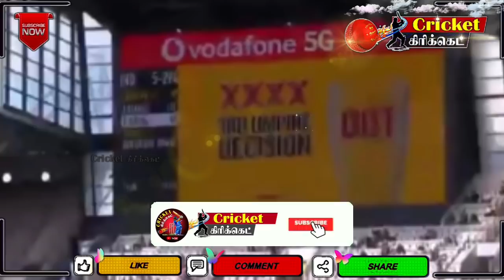ஜடேஜா பண்ட் இருவரும் போட்ட திட்டம்! வீழ்ந்த அஸ் மொத்த விக்கெட்! | Ind vs Aus 2nd Test Highlights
Ind vs Aus Now playing 2nd test the day 3 now Indian bowlers take a big breakthrough in Bowling against Australia batsman falling important wickets, jadeja pant big break through India

INDIA PLAYING TEAM 11
IND vs AUS SERIES SCHEDULED
INDIAN CRICKET SQUARD
INDIAN CRICKET TEAM
IND vs AUS T20 2020 SERIES
IND vs AUS ODI 2020 SERIES
IND vs AUS TEST 2020/2021 SERIES

𝐍𝐨𝐧-𝐩𝐫𝐨𝐟𝐢𝐭, 𝐞𝐝𝐮𝐜𝐚𝐭𝐢𝐨𝐧𝐚𝐥 𝐨𝐫 𝐩𝐞𝐫𝐬𝐨𝐧𝐚𝐥 𝐮𝐬𝐞 𝐭𝐢𝐩𝐬 𝐭𝐡𝐞 𝐛𝐚𝐥𝐚𝐧𝐜𝐞 𝐢𝐧 𝐟𝐚𝐯𝐨𝐫 𝐨𝐟 𝐟𝐚𝐢𝐫 𝐮𝐬 𝐀𝐥𝐥 𝐩𝐡𝐨𝐭𝐨𝐬 𝐚𝐫𝐞 𝐮𝐬𝐞𝐝 𝐮𝐧𝐝𝐞𝐫 𝐜𝐫𝐞𝐚𝐭𝐢𝐯𝐞 𝐜𝐨𝐦𝐦𝐨𝐧𝐬 𝐥𝐢𝐜𝐞𝐧𝐬𝐞 𝐚𝐬 𝐜𝐜𝟎, 𝐜𝐜 𝐛𝐲 𝐒𝐀 𝟏.𝟎, 𝐜𝐜 𝐛𝐲 𝐒𝐀 𝟐.𝟎, 𝐜𝐜 𝐛𝐲 𝐒𝐀 𝟑.𝟎 𝐚𝐧𝐝 𝐜𝐜 𝐛𝐲 𝐒𝐀 𝟒.𝟎 𝐥𝐢𝐜𝐞𝐧𝐬𝐞 👇👇

CRICKET - கிரிக்கெட்